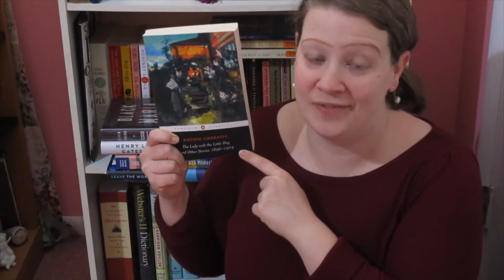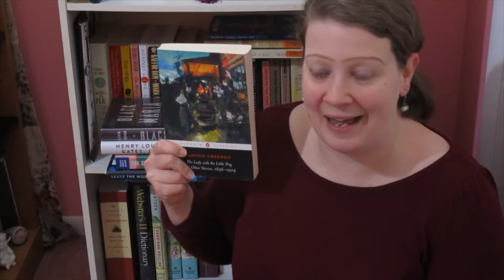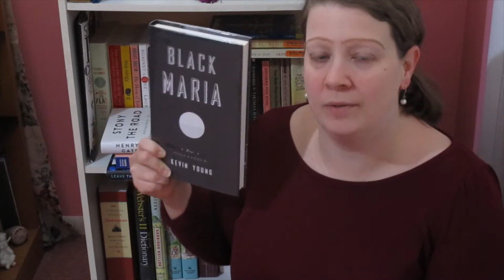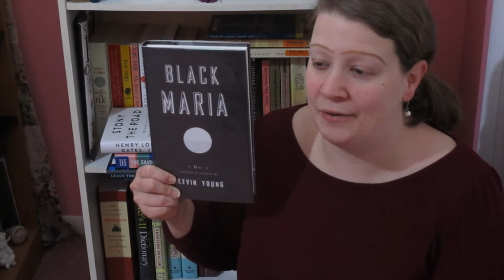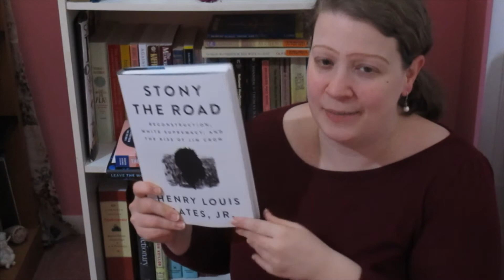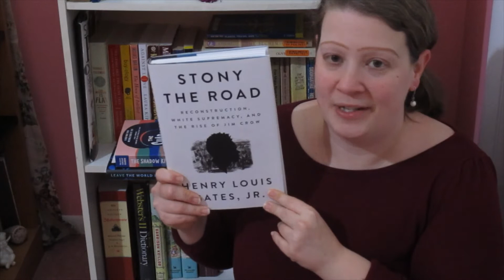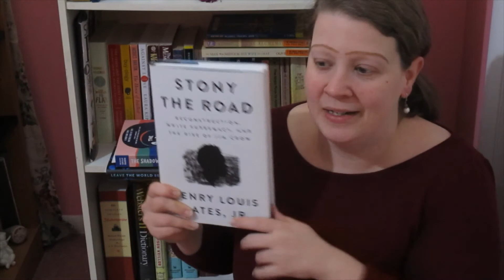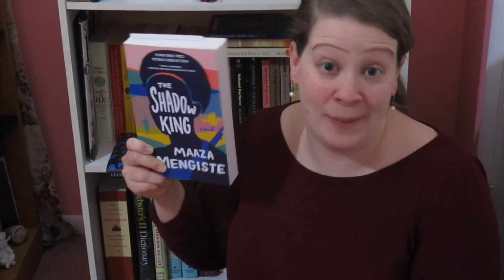Thursday Reads 10 December 2020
Books mentioned:
Anton Chekhov, The Lady with the Little Dog and Other Stories
Kevin Young, Black Maria
Henry Louis Gates, Jr., Stony the Road
Maaza Mengiste, The Shadow King
Rumaan Alam, Leave the World Behind
Reni Eddo-Lodge, Why I'm No Longer Talking to White People about Race